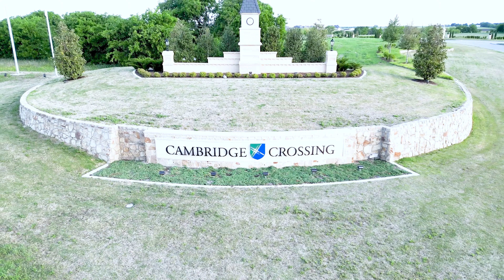Ravi & Priyanka House Warming Ceremony||Celina||Cambridge Crossing||4k